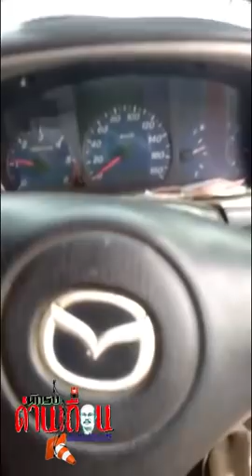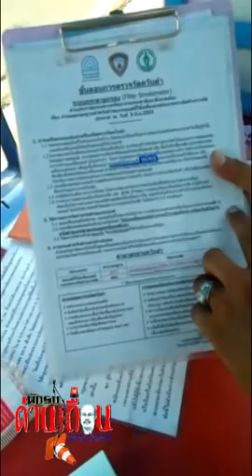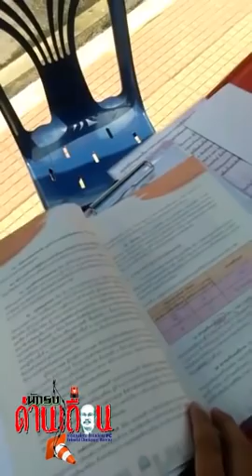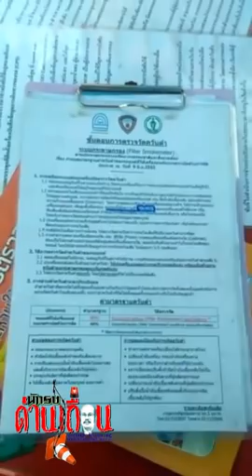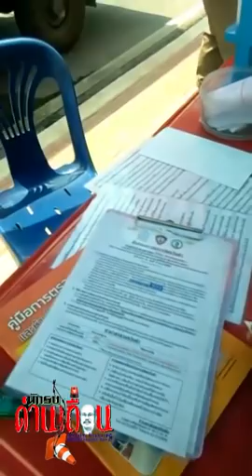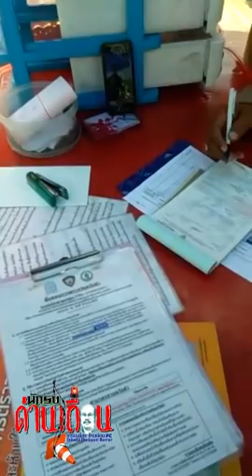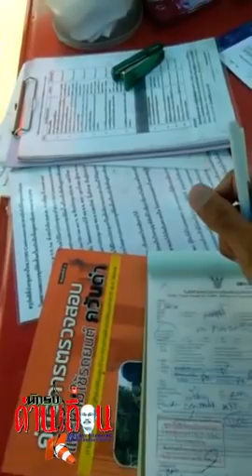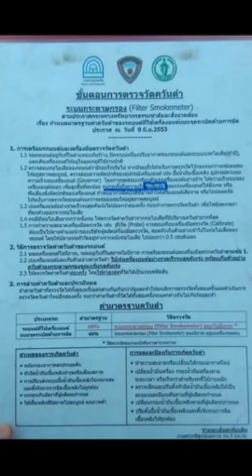💥 เถียงแล้ว...💥 ตำรวจบอกตรวจแบบนี้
โดนวัดควันดำ ที่ 6,000 รอบ "เถียงแล้ว" ตำรวจบอกตรวจแบบนี้ ต้องเหยียบคันเร่งจนสุด ถึงวัดได้ ค่าควันขึ้น 60.2 รอบ2. ขึ้น 62.0 ตำรวจว่า กฏของขนส่ง กับตำรวจมันคนอันกัน
แย่จังต้องไปเรียนสอบกับกรมสิ่งแวดล้อมไหมครับเพื่อให้ได้ใบขับขี่ไหมนะ

คลิบนี้เจ้าหน้าที่บอกให้ถ่ายเลยถ่าย มีอะไรสงสัยให้พูด ให้ถาม เราอาจจะได้ข้อมูลที่ผิดๆ มา เดียวเขาจะอธิบายกฏหมาย เดี๋ยวเอกสารให้ดู ว่าระเบียบการขั้นตอนการตรวจมันเป็นอย่างนี้ จริงๆ.
ตรวจควันดำต้องเหยียบให้สุดคันเร่ง ภายใน 2 วินาที โอเคเข้าใจทำตามระเบียบกฏหมายที่เขาแจ้งไว้ และฝากเอาข้อมูลเอกสารตัวนี้มาเผยแพร่ ให้คนอื่นดูด้วย
กฏหมายของขนส่ง กับ กฏหมายสิ่งแวดล้อม ที่ตำรวจใช้มันคนละอันกัน [ พูดกันเลยนะอันนี้คือ ถามแล้วไม่ได้คำตอบ ] ตามหลักความจริง. ขับรถยนต์เครื่องดีเซล ระบบเผาไหม้ มันเผาไม่หมดอยู่แล้วละ. [ เรียนช่างมาสอบมาอบรมมาเหมือนกัน ]

การเหยียบคันเร่งที่ 6,000 รอบ ยังไงควันก็ ดำ ดำ ดำ. ไม่ว่าจะรถเก่าหรือรถใหม่ป้ายแดง ขับรถกันจริงๆ ความเร็วแค่ 80-90 รอบเครื่องยนต์อยู่ที่ 2,200 รอบ เองนะครับ มีความสงสัยคนเขียนกฏหมายสิ่งแวดนี้นะ ใช้อะไรตัดสินในเร่งจนสุดคันเร่ง เพื่อตรวจวัดเขม่า เขาคือใครกัน ทำให้ตำรวจดูแย่ไปเลย ระเบียบกฏข้อบังคับเกิดจากคนเขียนเขียนขึ้นมาเป็นลายลักษณ์
เพื่อความอยู่ร่วมกันในสังคมอย่างสงบสุข แต่ทำไมผมถึงเกิดความทุกข์ และความสงสัย. สยมภู ศักดิ์สุภาพชน